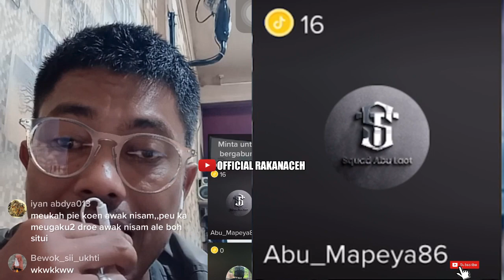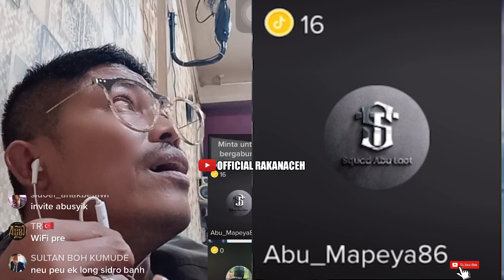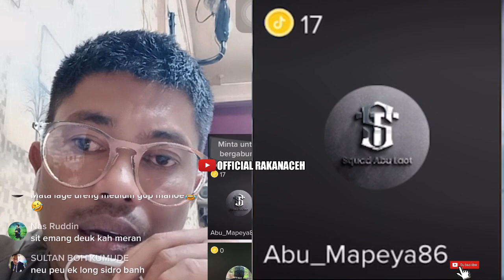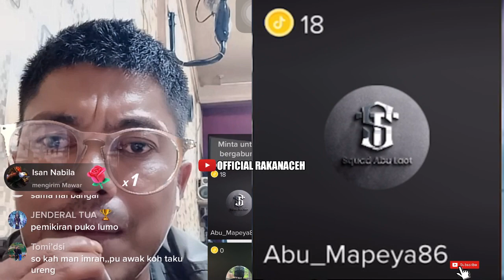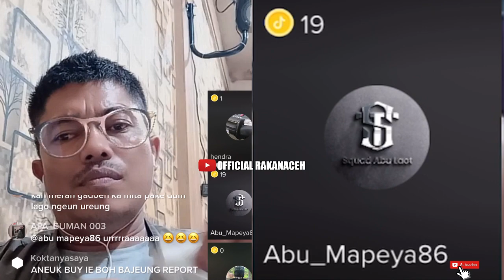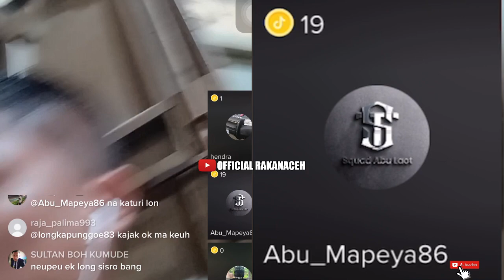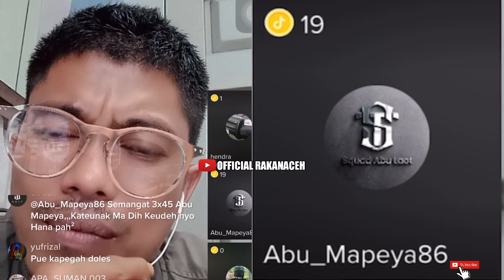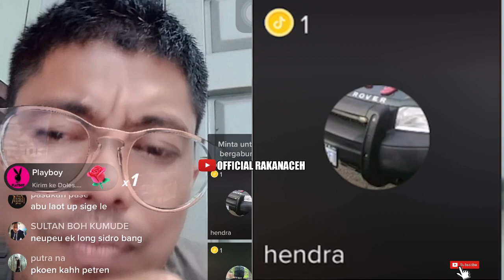Imran Pase Sebut Abu Mapeya Adalah Salah Satu Pendukung Abu Syik